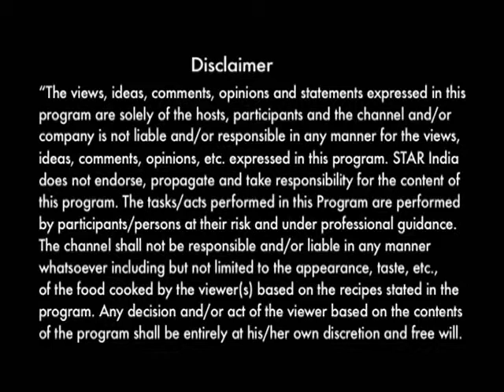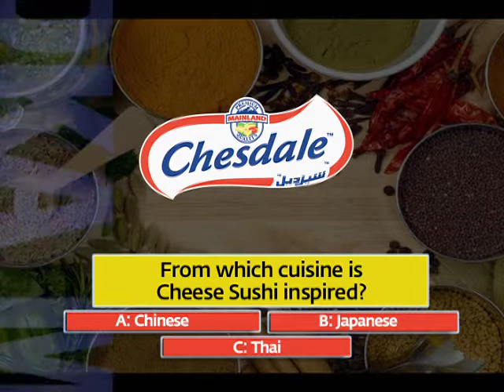TMK 2 EPI 10 seg A youtube sharing